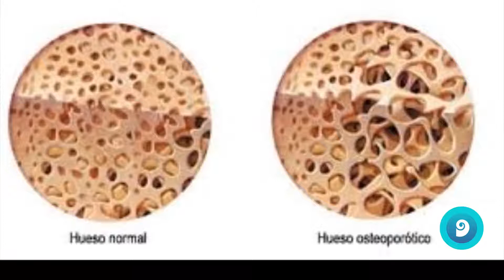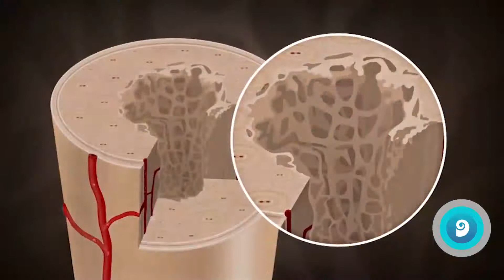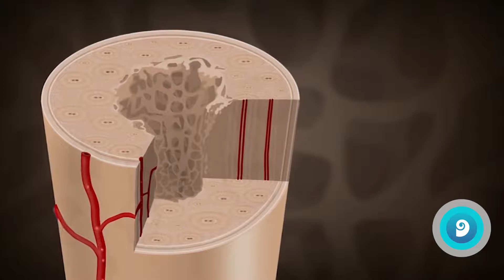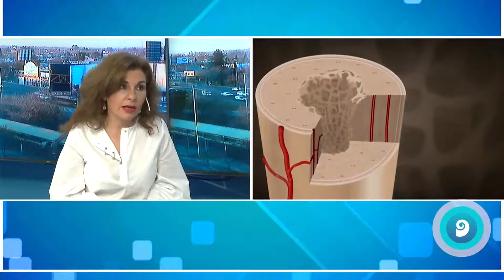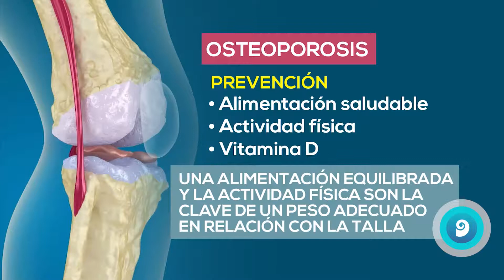Medidas preventivas para la Osteoporosis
Nos acompaña Andrea Conforti, médica especialista en Osteoporosis Más información